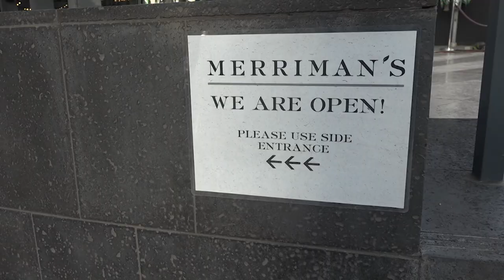KITV4 Moving Forward: Merriman's Hawaii with Maleko McDonnell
Chef-Owner Peter Merriman runs several award-winning restaurants in Hawaii with a unique style that's attracting new employees to the hospitality industry. KITV4's Maleko McDonnell reports, the restaurateur keeps his business moving forward with the steadfast mantra of, "Throw a party every night."